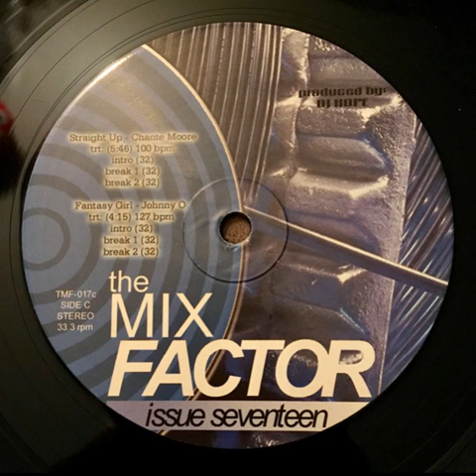Johnny- O - Fantasy Girl [The Mix Factor Issue Seventeen]